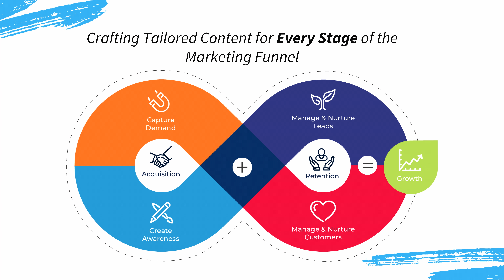What Is A Full Funnel Marketing Strategy? Tips And Tricks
In this episode of Full Funnel Friday, discover the essential principles of full funnel marketing in this insightful video. Learn about top-of-funnel (ToFu) strategies like outbound cold calling, cold emailing, and networking events to build brand awareness. Explore middle-of-funnel (MoFu) tactics such as Google Ads and targeting keywords to engage potential customers in the consideration stage. Understand bottom-of-funnel (BoFu) approaches that convert ready-to-buy leads into paying customers. This video breaks down the full funnel marketing process, from lead generation and customer acquisition to retention and upselling, ensuring a holistic approach to driving growth.

Watch now and unlock the secrets to implementing a successful full funnel strategy, leveraging the growth formula for acquisition plus retention equals growth.

👉 Discover the Proven Growth Formula: Unleash your B2B potential with our framework to attract, convert, and retain customers.